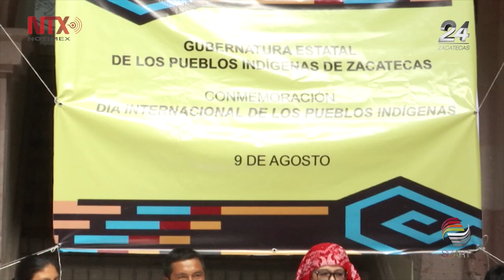Llaman en Zacatecas a proteger derechos de pueblos indígenas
Con un llamado a generar acciones específicas para proteger sus derechos y mantener sus culturas y formas de vida, se conmemoró en Zacatecas el Día Internacional de los Pueblos Indígenas